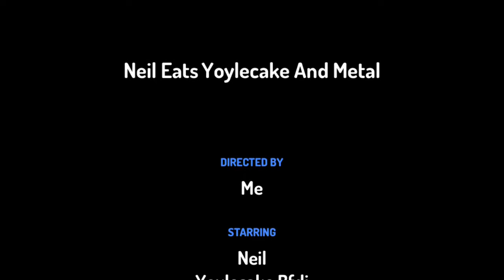Neil Eats Yoylecake And Turn To Metal!